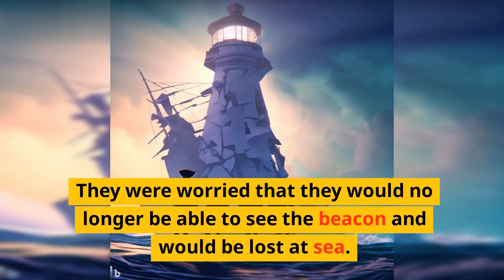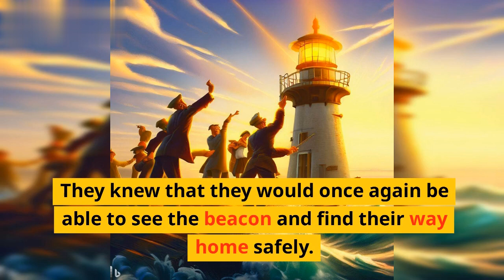"The Beacon's Resurgence: Thomas and the Journey of Restoration"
In this heartwarming tale, "Guiding Light," the story revolves around a majestic lighthouse standing resolutely on a cliff, its towering presence commanding the attention of all who beheld it. The lighthouse's radiant beacon served as a lifeline for countless sailors, ensuring their safe return home for many years.